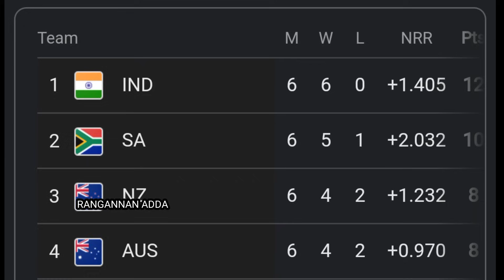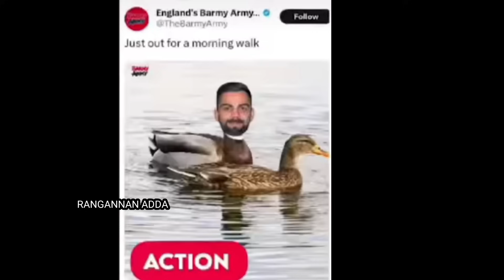IND vs ENG Troll ಕನ್ನಡ💯 | ಏನ್ Bowling ಗುರು ನಮ್ಮ ಭಾರತದು🔥| Rangannan adda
India versus England match highlights world cup
India versus England yesterday match highlights
India versus England yesterday match
World Cup 2023 match highlights
World Cup 2023 battings